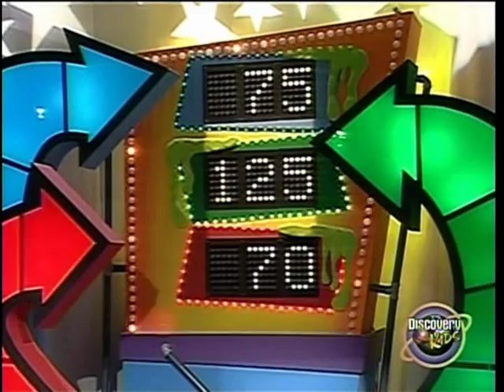UhOh! Game Show - Ep 2002x07 - Slime Tour (Round 2)